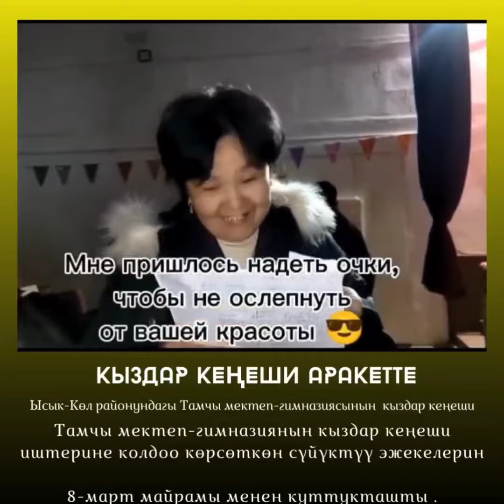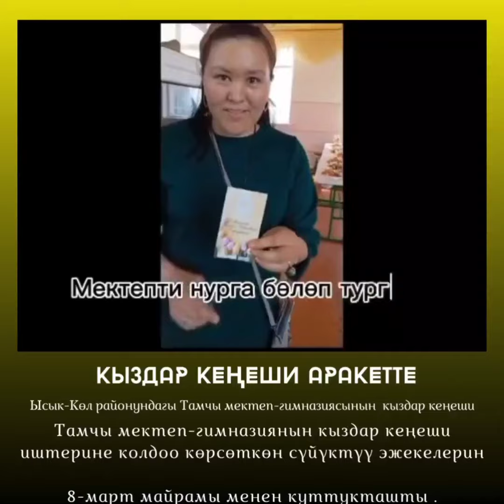8 марта 2024 г.